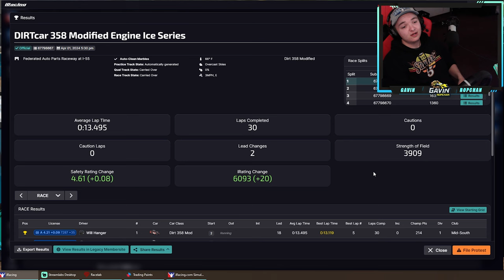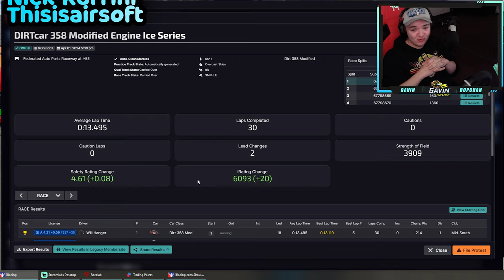358 Modified 'Big Issues but BIG FUN' - I55 Speedway - iRacing Dirt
My Setup Links:
VR Headset
PC Case
PC Specs:
AMD Ryzen 7 3800x
32GB Ram
3080TI - Nothin'
2TB HD
1.25TB SSD
0:00 - Intro
0:30 - Qualifying
1:24 - Main Event
8:30 - Checkered Flag
8:40 - Wrecks
9:42 - Results